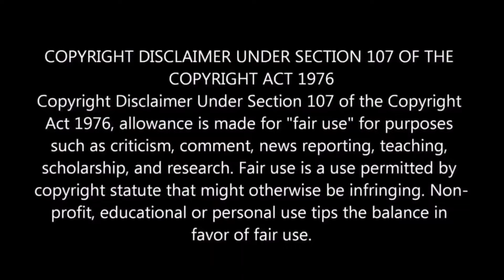Inside the Bangalore palace, An epitome of the majestic beauty in Bengaluru is the Bangalore Palace.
An epitome of the majestic beauty in Bengaluru is the Bangalore Palace. Known for its mesmerizing architecture and beautiful wooden carvings, this palace captivates all its visitors with its incomparable beauty.

Situated in the heart of the city, in the Palace Gardens, Bangalore Palace is a place worth visiting for holiday makers of all ages. Widely famous for preserving the essence of regal opulence, the Bangalore Palace is the renowned landmark of the city that gives you a chance to know how the family members of Wodeyars used to live their royal lives in the castle.

Featuring a mix of Tudor and Scottish Gothic architecture with unique artifacts, chandeliers, wooden staircases and unique carvings inside and outside the palace, the Bangalore Palace houses several attractions such as the Palace Ground and Fun World to attract people from all over the world. In addition, there is also an audio tape with headphones for people to understand the history of Bangalore in detail. The audio tape is available in both Hindi and the English language for all those who have a language issue.

As one of the must-visit sightseeing places in Bangalore, this palace definitely deserves your attention whenever you plan to explore the popular tourist attractions on your Bangalore tour.

History of Bangalore Palace, Bangalore
The Bangalore palace was constructed in the year of 1887 by the Wodeyar Dynasty. It is said that King Chamaraja Wadiyar of the Wodeyar dynasty was quite impressed by the Windsor Castle of London during one of his trips to England. Hence, he built the Bangalore Palace on similar lines.

Earlier, the land where the Palace proudly stands today was owned by Rev. Garrett, who was the principal of Central High School in the cantonment town. Later, in 1873, it was purchased by the British officials of minor Maharaja Chamaraja Wadiyar at a price of INR 40,000. Since the guardians were responsible for his complete education and other administrative training activities, they used his funds to buy the place.

A year later i.e., in April 1874, the construction of the Bangalore Palace started. Mr. John Cameron, who was behind the landscaping of Lalbagh, handled the work of this palace as well. The initial construction got completed in 1878 and in the subsequent years, further changes, improvements and additions were made to make it look like the resembling image of Windsor Castle of London. Finally, in 2005, the Bangalore Palace opened its door for its visitors to come and adore its architectural beauty.

Architecture of Bangalore Palace
Built in Tudor-style architecture, the Bangalore Palace resembles the medieval castles of Normandy and England to some extent. Sprawling over an area of 45,000 square feet with the ground occupying more than 454 acres, the interior of the palace is mostly constructed of elegant wooden carvings that have been carved beautifully and are adored with brilliantly done paintings on ceilings.

Some of the worth-noticing features of the two-level building are battlements, turrets, gothic windows and fortified towers with Roman arches welcoming people at the entrance. On one side, where the impressive furniture designed with the Edwardian, Victorian and neo-classical elements give a personal touch to the décor, the stained-glass windows and mirrors on the other side are sure to please your eyes. In the centre, you will see a mythological two-headed bird “Gandaberunda” symbolizing immense magical strength.

A total of 35 rooms and a large swimming pool is there inside the palace along with a huge open square courtyard on the ground floor which consists of many granite seats decorated with ceramic tiles of fluorescent blue colour. In addition, there is also a ballroom which was used by the King for his private parties.

The major highlight of the Bangalore Palace is its Durbar Hall, which was earlier used to address the assembly. It is embellished with various paintings and a huge elephant head. Located on the first floor, the walls and seating of the Durbar Hall are of yellow colour and has a screen at the ends of the room so as to provide a veil to the ladies who used to watch the court’s proceedings.

Another attraction includes the remarkable old paintings that trace history back to the 19th and 20th centuries. You can also spot paintings of the well-known artist Raja Ravi Varma on the walls of the palace. Some of the things that capture your attention is the dining table of the Diwan of Mysore, Sir Mirza Ismail, that adds on the overall charm of the palace. An extensive collection of pictures that represent the journey of various generations of the Wadiyar Dynasty is also there for your interest.